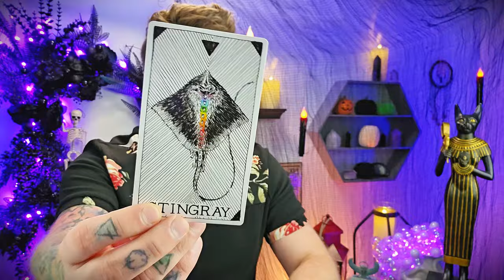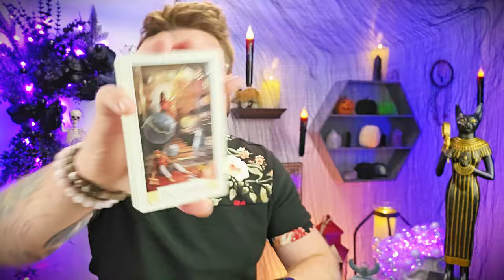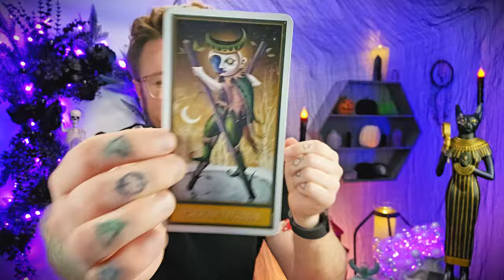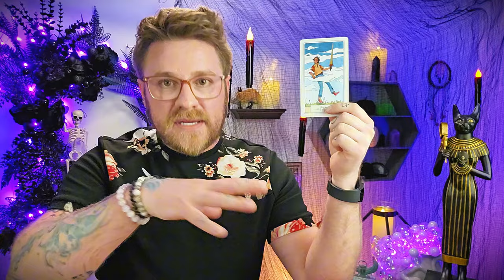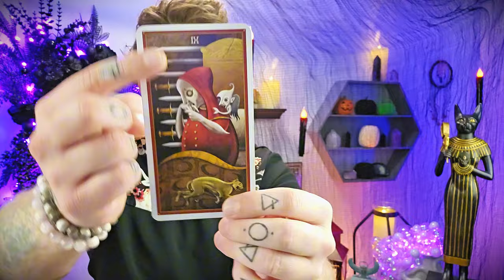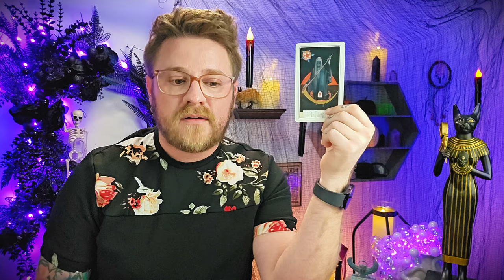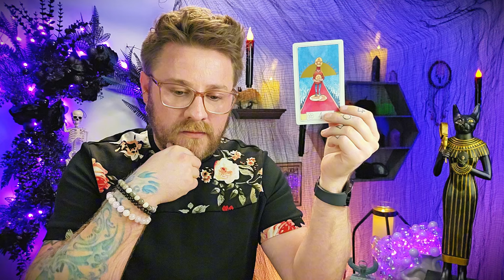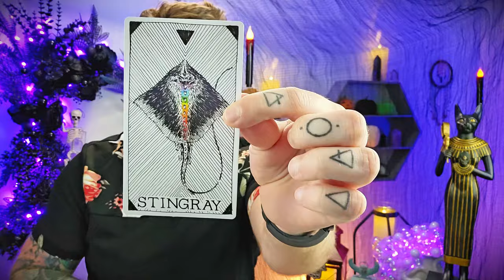Sagittarius, This Trash Panda Has A Special Place In Hell! You Are Not A Beast Of Burden.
Sagittarius, A Special Place In Hell For This Trash Panda! The Nightmare Ends With Your Choice. You Are Not A Beast Of Burden

GRAB YOUR INDIVIDUAL SIGNATURE DEEP DIVE READING HERE:
"Your Choice"

Decks used:
8 Bit Fantasy Tarot: Etsy

sagittarius tarot tarotreading Sagittarius Sun, Sagittarius rising, Sagittarius ascendant, Sagittarius Moon, Sagittarius Venus, Sagittarius love, Sagittarius career